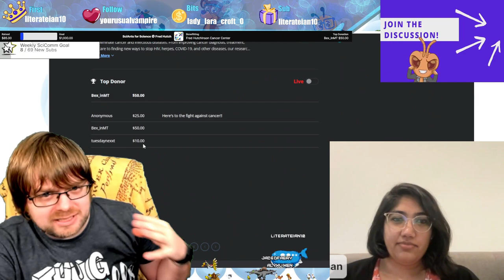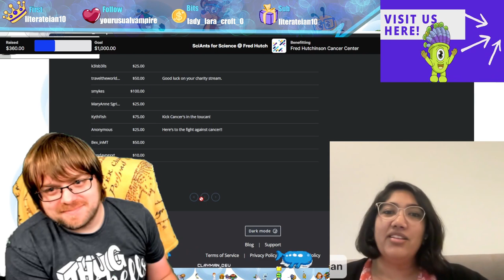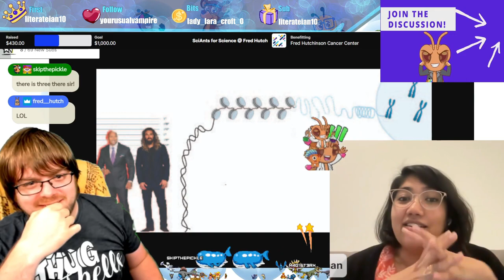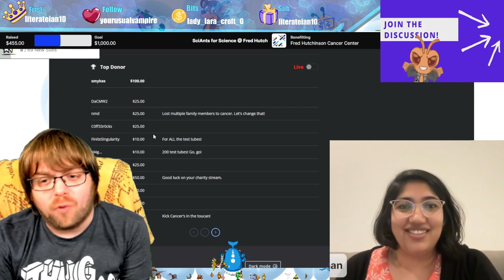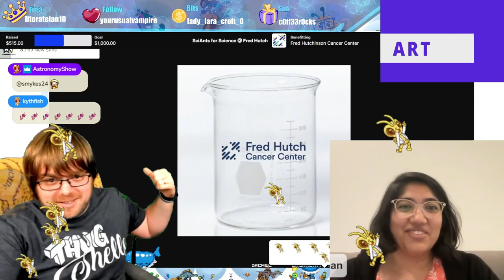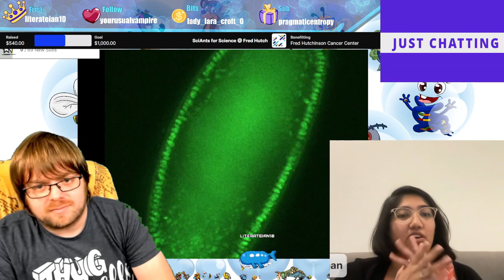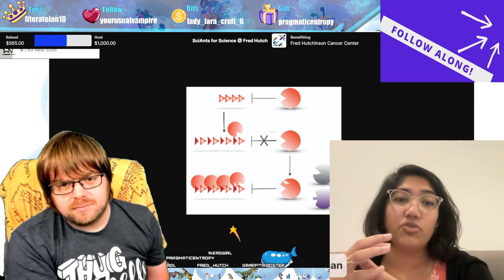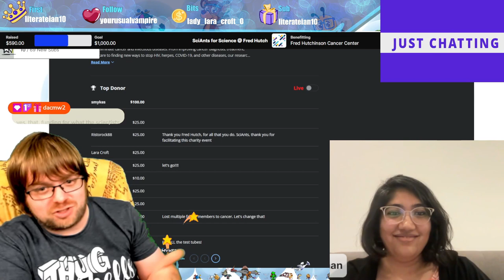The Frontlines of Cancer Research | Dr Pravrutha Raman, PhD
Join PhD Balink K. on a charity event to raise money to the Fred Hutchinson Cancer Research Center. In this first part he chatted about science, the Fred Hutch Center, epigenetics, research informing treatments and more with Dr Pravrutha Raman, PhD.

Originally streamed on twitch on 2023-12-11! Every Monday we stream Microscopy Monday LIVE on Twitch